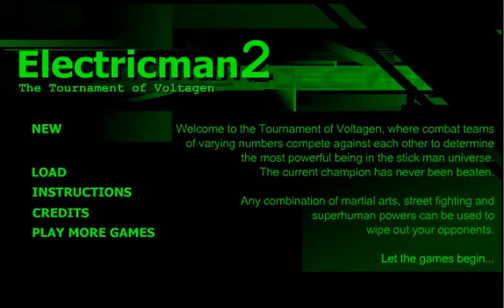Flash Nostalgia - Electric Man 2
It has come to my attention that Adobe Flash will be shut down at the end of the year, so I'm going to play as many flash games as possible. I'm going to start this by playing a game I played as a child. I hope you enjoy.